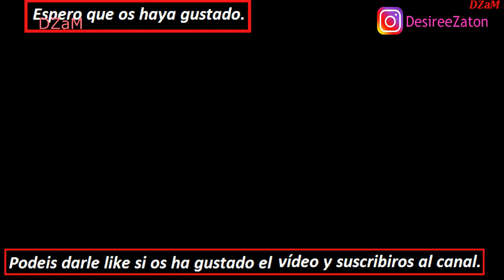Drea De Matteo - Emmy - The Sopranos (Adriana La Cerva)